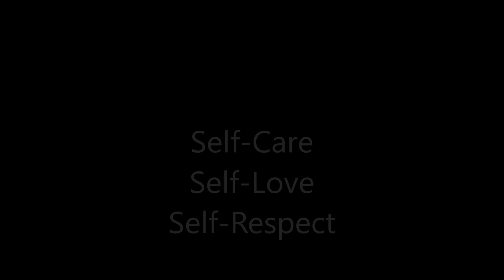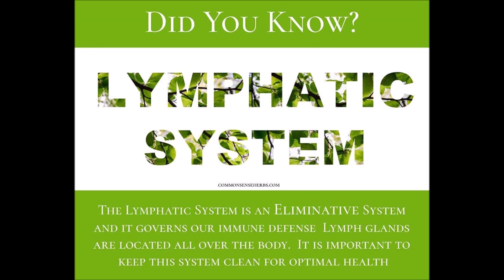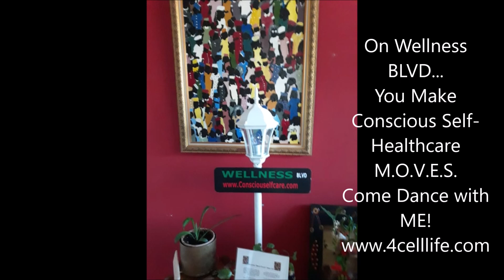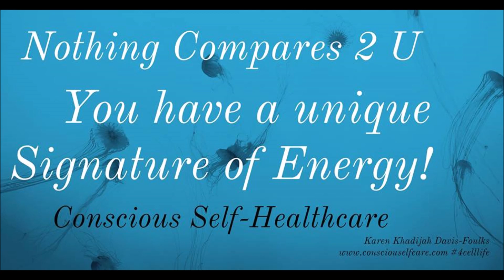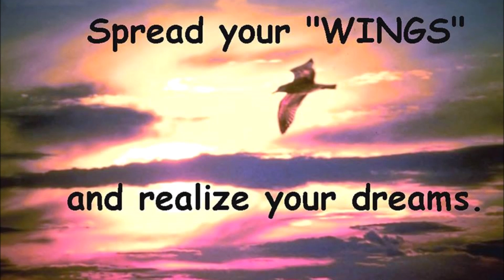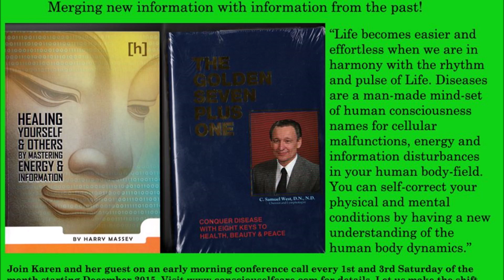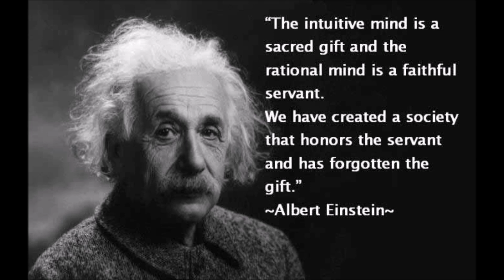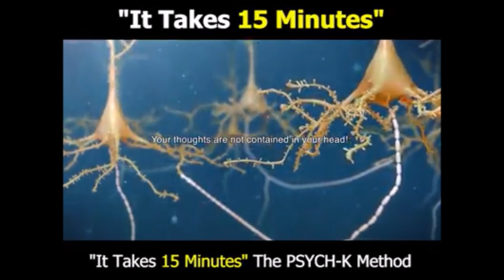6 5 2019 The Conscious Self Healthcare Conversation Radio Show with Karen Khadijah Davis Foulks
Part 2 of Nerve Force Power - the six basic fears:  here we covered number 4 the fear of Criticism... to be continued 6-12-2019 broadcast...wait until the end of the rebroadcast show for a very powerful message...
How do you make a person a slave to the medical system disease thinking care and pharmaceuticals? At the weakest period, your medical doctor will use this point to put FEAR in you to have, surgeries and put you on their cell-killing medications, it's no secret they the doctor's tell you this and they also tell you that there is no other choice for you. You feel as if you are dying and you are not ready to die yet, so you let go of your natural understanding and you start working from a "man-made mindset of human consciousness" and take the drug, have the surgery, and start believing the big LIE THAT ONLY THEY CAN SAVE YOU, now that your body has turned against you and not THAT YOU HAVE TURNED AGAINST YOUR HUMAN BODY. Wake Up, you are being victimized!!!

I can recall that over a year ago, the doctors and medical staff at Howard University Hospital when I was told that if I didn't take the medications prescribe that I would return back with another stroke in three months if I refuse to take the pharmaceuticals. They sent several doctors in my room to try and convince me that I needed the drugs to live and heal and to stay well, well that was just too much for me to bare. Trying everything to make me scared of myself...I say it's a medical conspiracy of profit at the expense of human health...what a shame that our medical system team of people would do this to people the False Education Appearing Real...stop the FEAR Mongering. Disease mongering is the practice of medicalizing every possible human behavior or physiological function that can be identified.

The sole purpose of disease mongering, of course, is to sell more high-profit prescription drugs and convince you that your CELLULAR MALFUNCTIONs are a disease and you can not correct your cellular malfunctions naturally without the daily use of pharmaceuticals...Give me a Break! What will it take for people to change their faith from the worlds way--man way of disease thinking care? What will it take...

How do you heal your body and mind when you have been told such negative information and now you are afraid to trust in YOU!!! The False Evidence Appears Real, the blood work, the scans all say that you are dying to them and maybe it did not and they lie to you because they can (we have seen reports of the medical doctors doing this) you have pain or discomfort and you began to believe them, trust them and you take the prescribed drugs (they take away your hope of self-healing, the body healing itself with the correct raw materials and correct state of consciousness) you take not one or two, but three and four and five medications may be more at the same time, you may even be given a SUPER PILL. They the medical doctor will say now you only need to take this one pill FOR LIFE, Wow!.

Now the False Education Appears Real because the doctor said so...NOW STAY IN YOUR LANE...AND DO AS I SAY...I AM the Doctor, not YOU! Yes, you are the medical doctor, and why can't I be my "Own Wellness Doctor" I can read, I can study anatomy and physiology and cell life and nutrition too. I can do my own research to say if this is the best option for me, YES I CAN! and that does not take away from your skill set, it means that I Have Choices!

I say Face Everything And Rise! Have no fears. You will never FEAR ill health or old age when you live by the Laws of Nature and the Laws Of Vibrational Energy...fear is dangerous because it generally lives exists in the subconscious, where it is not easily detected by its victims, you do not see that you are a victim to a program that told you pharmaceuticals are safe and the medical doctors are right.

Live by the Laws of Nature -- and you will be rewarded with radiant health all the ages of your life here on planet Earth so banish the thoughts of being a disease victim and getting old and your cells are breaking down...study the science of growing younger as you live longer. Remember that there is no such thing as old age.

There is NOT a CELL in our bodies that is over 11 months old, with the exception of our bones and teeth. No part of us is old but our thinking an outdated States of Consciousness! Come Dance with ME! Shift Out of Chronic Disease Care Stress and Live!!! Step Up Out of the Dark Ages of Disease Care Healthy Living One Love One Community Living in Unity...Energetically Speaking...You Have the Power of Conscious Creation